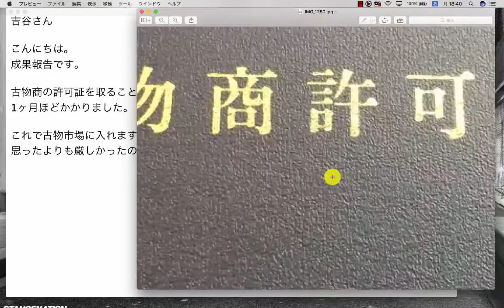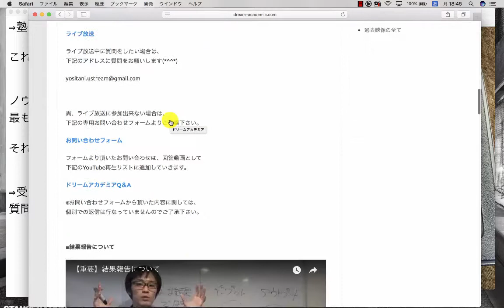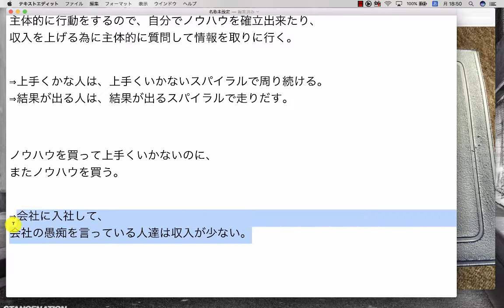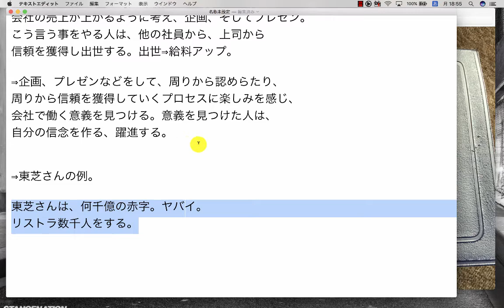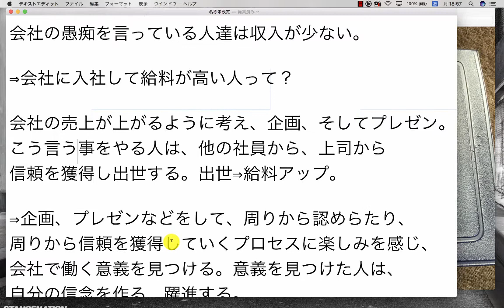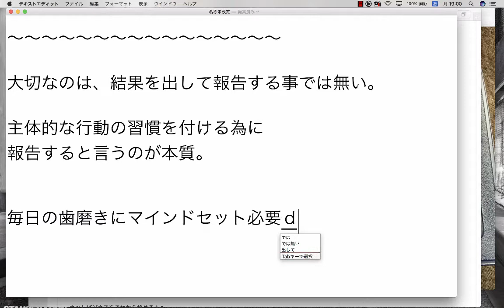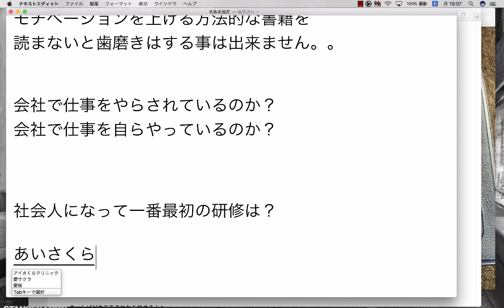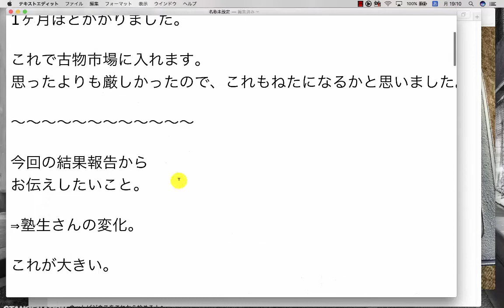【ドリームアカデミア生の結果報告】古物商の許可証を取ることができました。